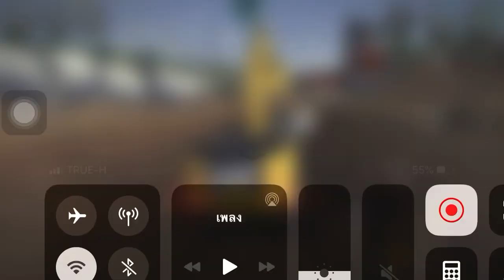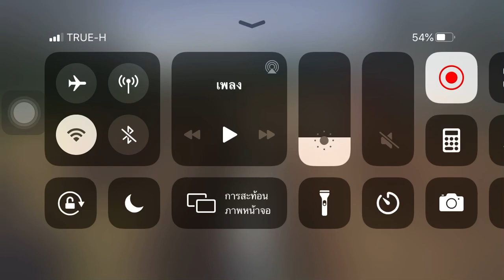เจ้าแคทเดินลงมาวางท่อในบ่อแล้วว | Construction Simulator 3